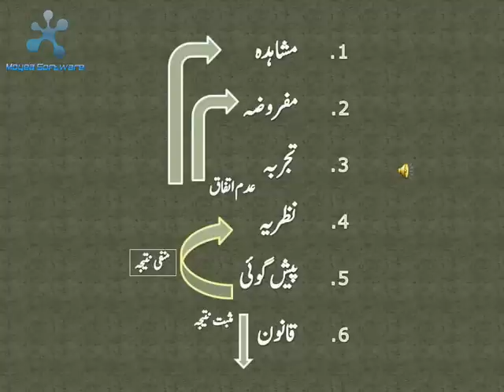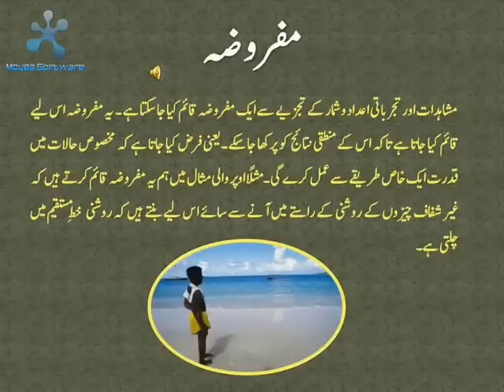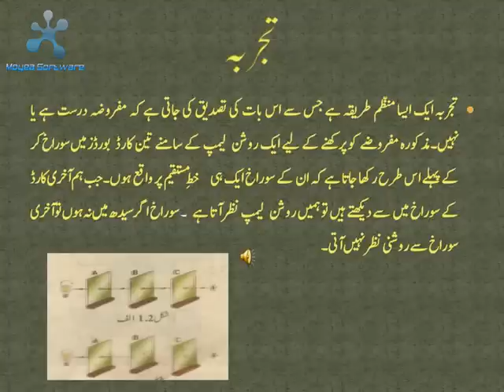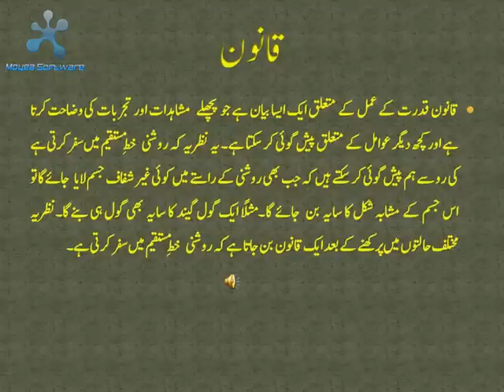scientific method for 9th in urdu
All image ,Pictures,Music show in the video belongs to the respected owners.